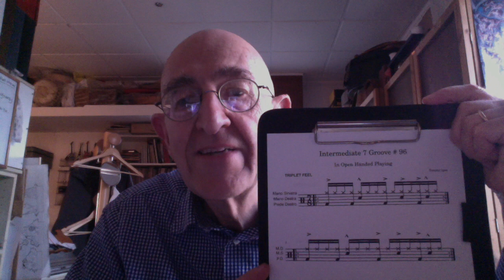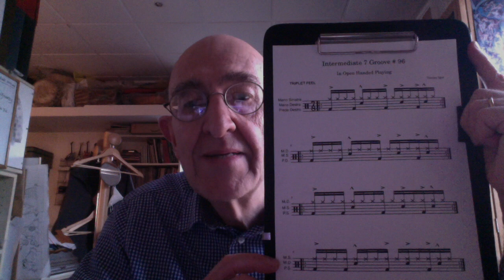Groove Essentials 2 - Intermediate Seven N°96 (in Open Handed Playing).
Il libro di Tommy Igoe "Groove Essentials 2 " è ricco di esempi che possiamo utilizzare anche in Open Handed Playing. Intermediate Seven utilizza il metro dispari 7/8 suonato come 2/8 + 2/8 + 3/8.
Tommy Igoe's book "Groove Essentials 2" is full of examples that we can also use in Open Handed Playing. Intermediate Seven uses the odd 7/8 meter played as 2/8 + 2/8 + 3/8.